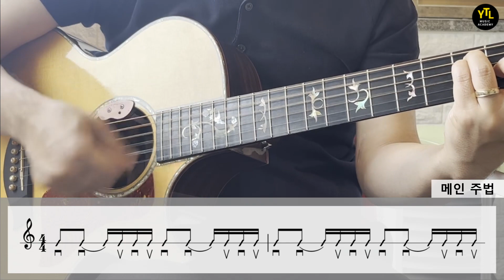[YTL실용음악학원] AJR - World's smallest violin / 기타 연주 Guitar Cover / 기타 악보, 기타코드, 어려움ㅠㅠ (★★★★)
* 레슨문의
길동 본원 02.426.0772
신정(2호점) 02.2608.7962